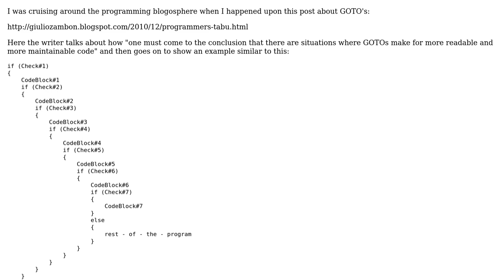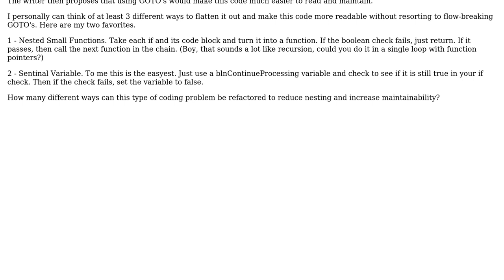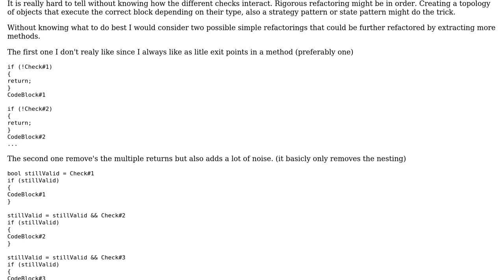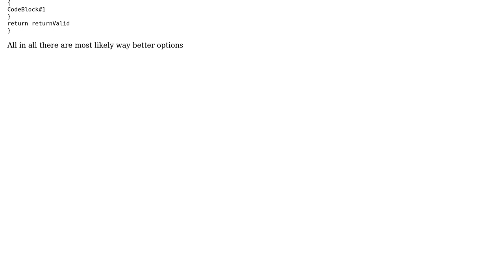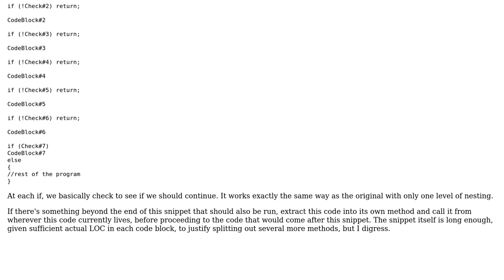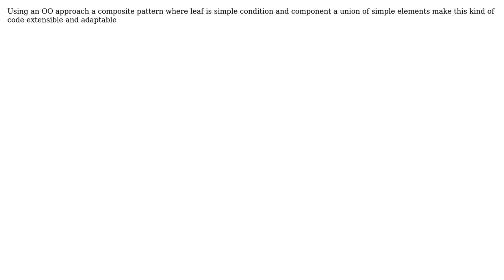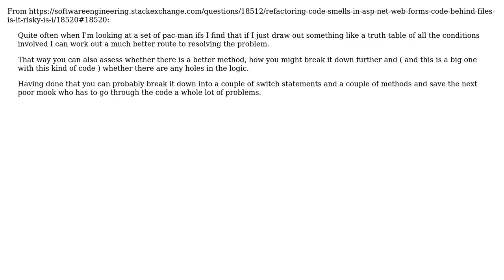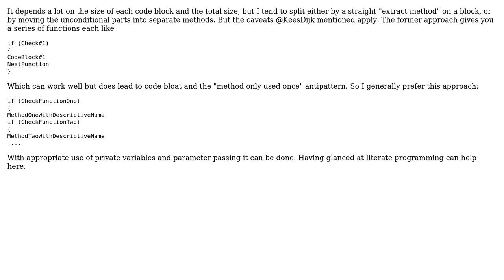Software Engineering: How would you refactor nested IF Statements? (12 Solutions!!)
Software Engineering: How would you refactor nested IF Statements?

With thanks & praise to God, and with thanks to the many people who have made this project possible! | Content (except music & images) licensed under CC BY-SA | Music | Images & others | With thanks to user Toby user saunderl user Richard Gadsden user Pemdas user KeithS user KeesDijk user JUST MY correct OPINION user JohnFx user Jim G. user guiman user gogisan user gnat user FinnNk and the Stack Exchange Network Trademarks are property of their respective owners. You are responsible for your own actions.